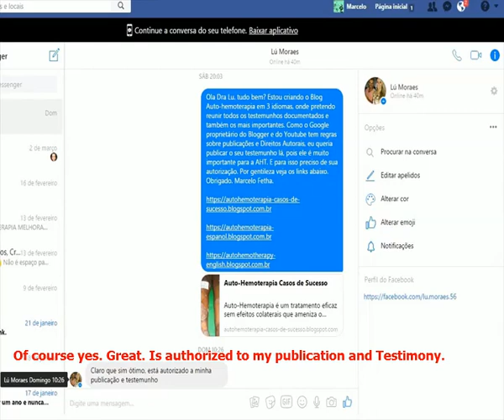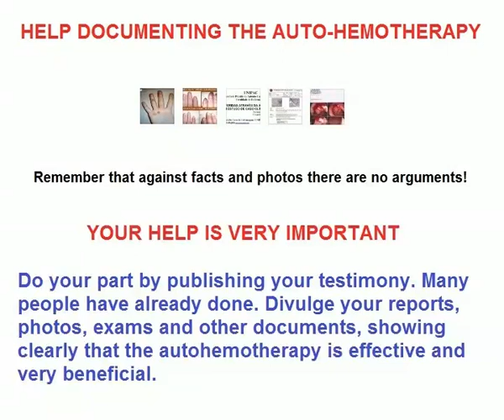CURED FROM PITYRIASIS ROSEA AND DYSHIDROSIS HANDS WITH AUTOHEMOTHERAPY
Auto-hemotherapy by Dr. Luiz Moura shared the Lú Moraes publication.

I Do the AUTOHEMOTHERAPY some years ago, I was cured of pityriasis rosea and dyshidrosis hands. I am a physician and I advise my patients to search for, and if they interest perform the practice.
These photos of the body, are one year ago when I tried to AHT. And the hands are now about 3 months ago. In the hands already in the third session, I had cured me.

ORIGINAL TEXT IN PORTUGUESE

AUTO-HEMOTERAPIA CURA PITIRÍASE RÓSEA E DESIDROSE NAS MÃOS

Faço a AHT a alguns anos, fui curada de pitiríase rósea e desidrose nas mãos. Sou médica e aconselho aos meus pacientes a pesquisarem, e caso tenham interesse realizar a prática.
Estas fotos do corpo, são de 1 ano atrás quando me tratei com a AHT. E das mãos são de agora, aproximadamente 3 meses atrás. Nas mãos já na 3 sessão, já tinha me curado.

Autohemotherapy by Doctor Luiz Moura

WHAT IS AUTO-HEMOTHERAPY?

It is a technique that combats and cures diseases with the withdrawal of blood from the vein and immediate application to the muscle. This therapy has been saving lives for over a hundred years.

Autohemotherapy by Doctor Luiz Moura blog:
Articles, Publications, Documented Cases and Testimonials about the centennial therapy Autohemotherapy (AHT)

Auto-hemoterapia - Meu sangue me cura: (Portuguese BR)